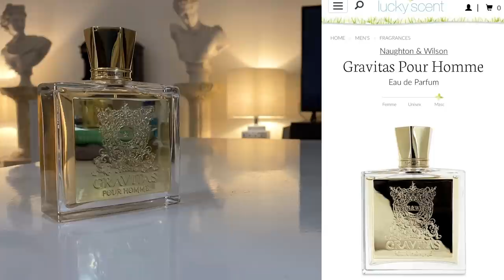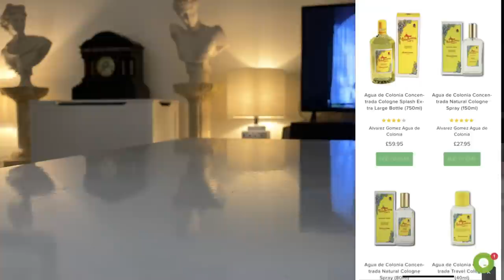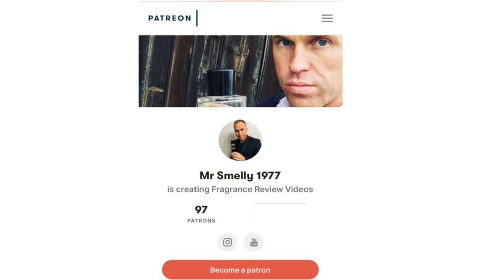Top 5 Men's Fragrances You Probably Never Heard Of - Fragrance Review